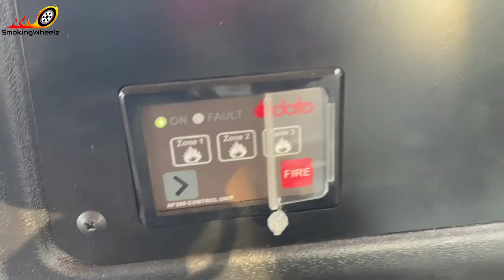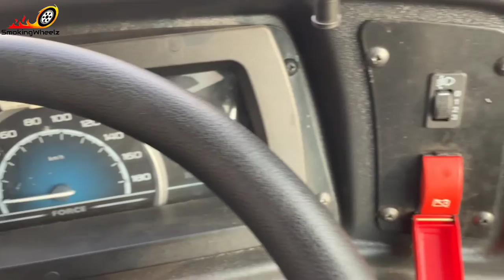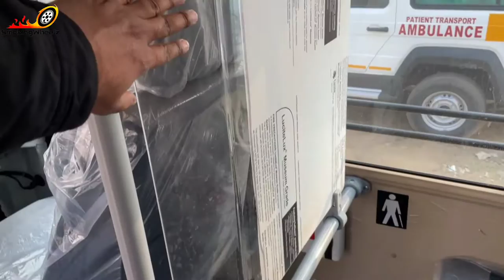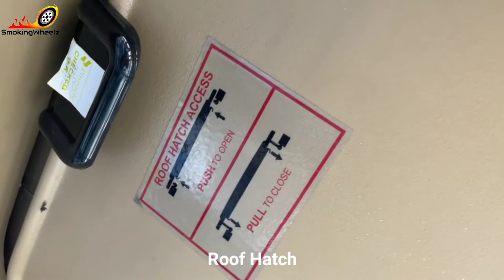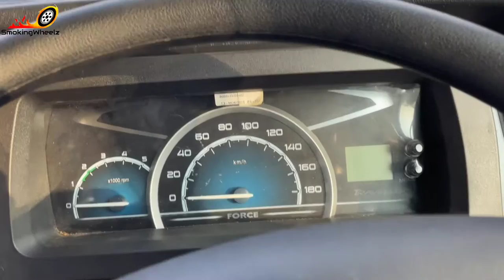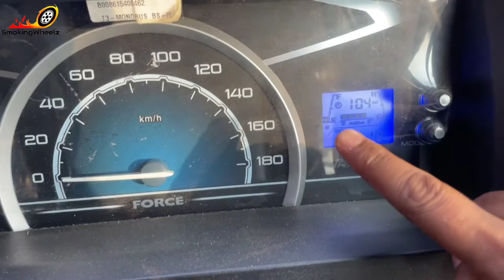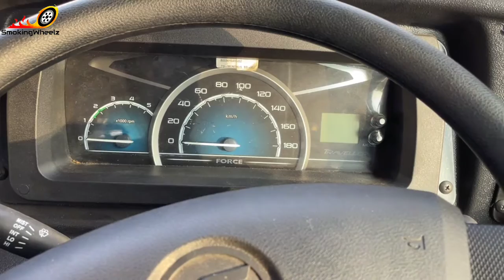Force Traveller MONOBUS 41+D | Monobus Review | Specifications | Smoking Wheelz | Nitesh Youtuber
Hello Friends,
In this video i have given complete information about Monobus interior, this is 2nd part of video, first check the 1st part and then watch this one, i hope you like the Monobus video.

My Chair for Work from Home
My Chair for Office Works
My Table for Work from Home

Best Pulse Oximeter
Best Surgical Mask 3 Layer

Best Summer Cooler
Best Split AC

My Tripod for YouTube
My Tripod cum Selfie Stick

My Mic for YouTube
My Bluetooth Neckband

My Primary Mobile Camera
My Secondary Mobile Camera